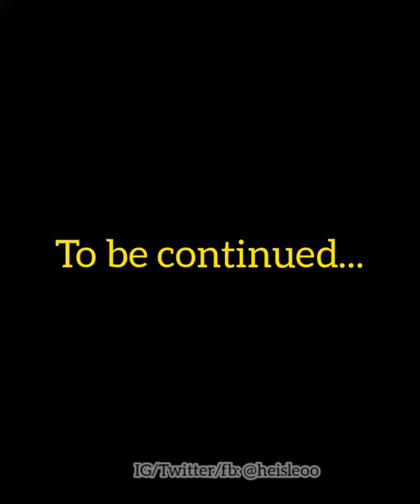CELEBRITIES SCHOOL...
Watch this funny school of celebrities